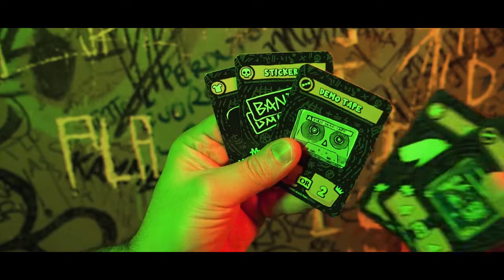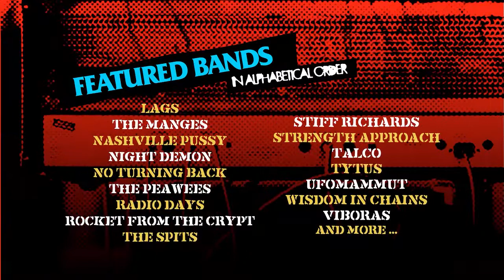The Last Gig - Game trailer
The Last Gig is a board game that simulates your band life on the road: unforgettable concerts and poor food, merch to sell after each Live, and records to be recorded in the studio. But mostly many, many, MANY kilometers to travel with your partners! There is only one way to beat your opponents: get on stage!

On your turn, roll the dice, stop in the tour spaces, play in awesome venues, do live sessions to get (or lose) Tour Points, spin the Rock Wheel to or buy new Merch cards that you can sell at your next Live session.